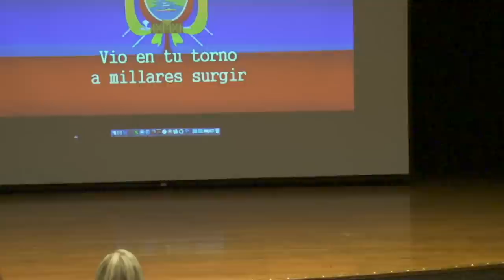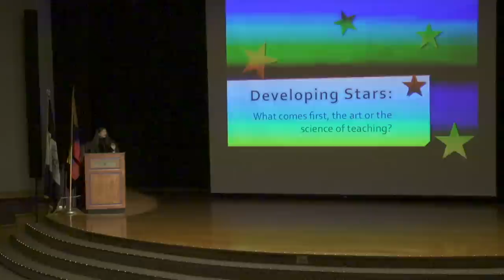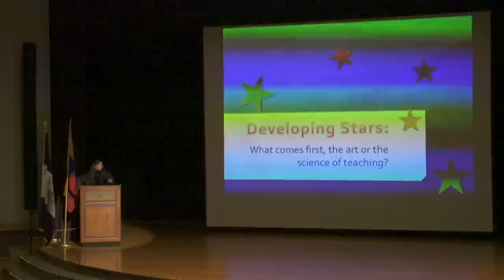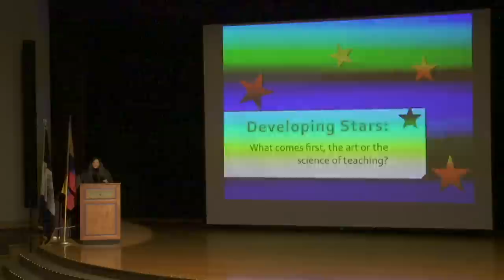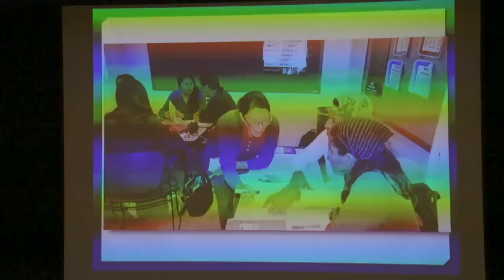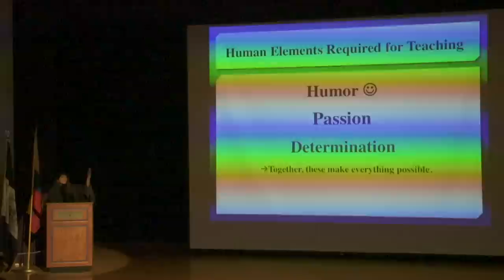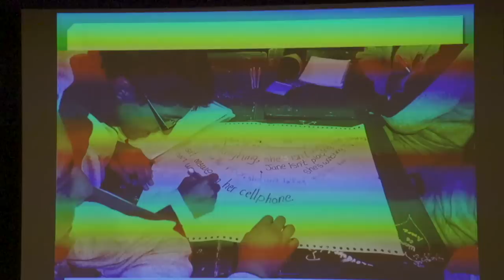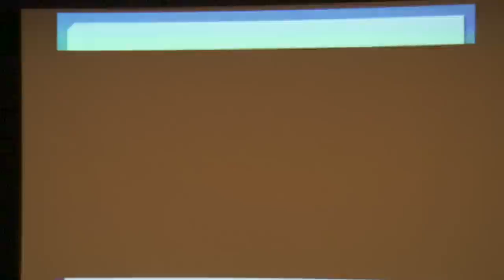K-State Global Campus | CIMA Go Teacher Cohort 6 Closing Ceremony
CIMA Go Teacher Cohort 6 Closing Ceremony